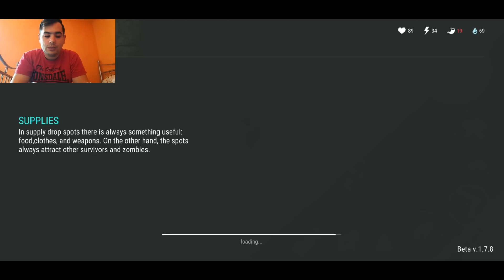UPDATE 1.7.8+ FACECAM / Last Day on Earth / Magyar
NYISD LE

-INTRO ZENE :MC LB MC Gudan MC Lan e MC Moikano- Senta Pros Traficante